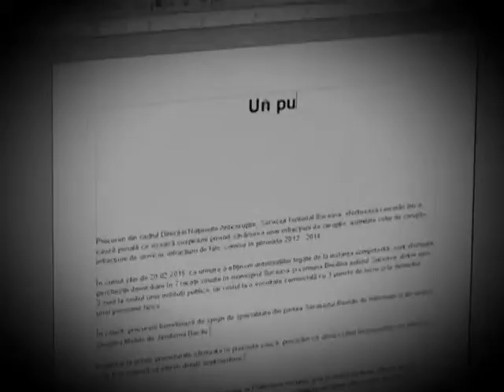Un punct de vedere - marţi 21 aprilie 2015